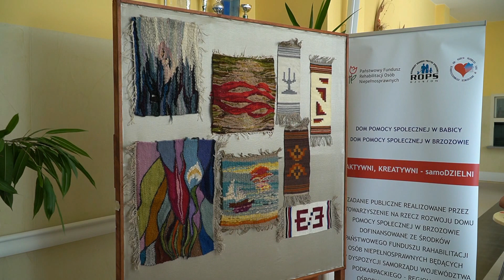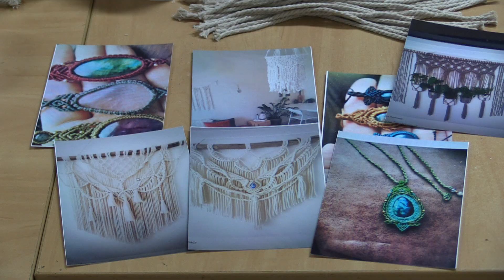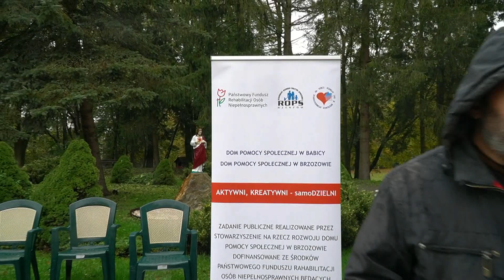ROPS FILM PROMOCYJNY